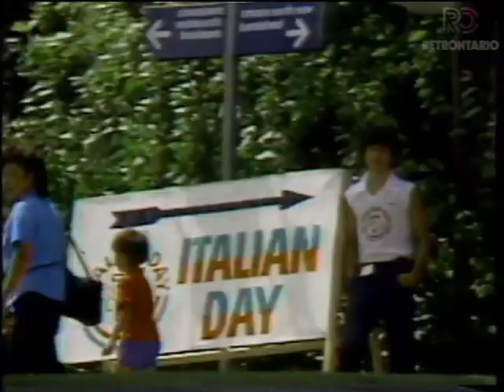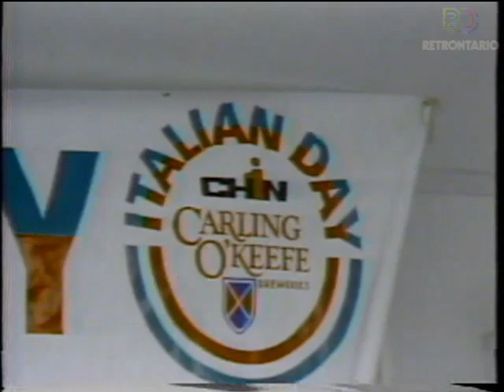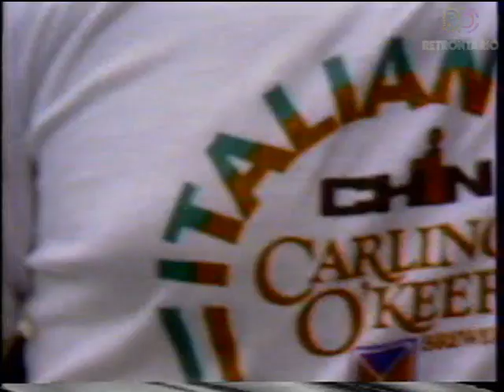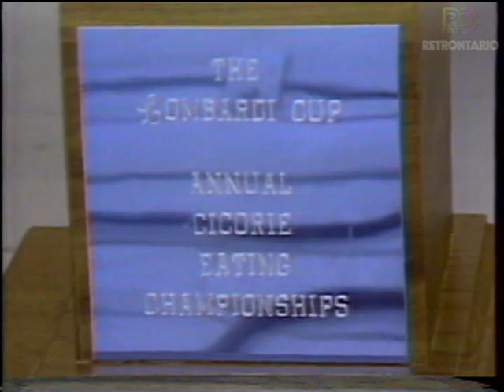CHIN ITALIAN DAY ONTARIO PLACE (1983)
Some nice footage of the CHIN Italian Day Picnic at Ontario Place in 1983.